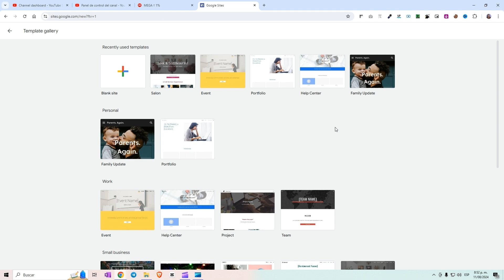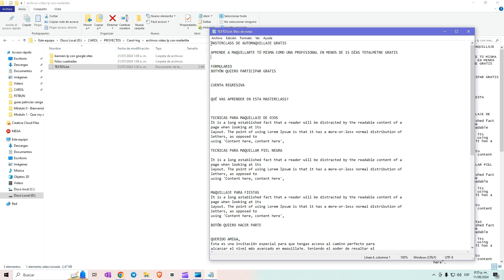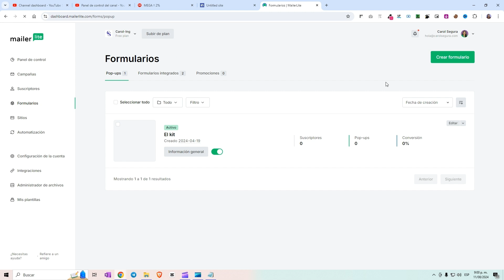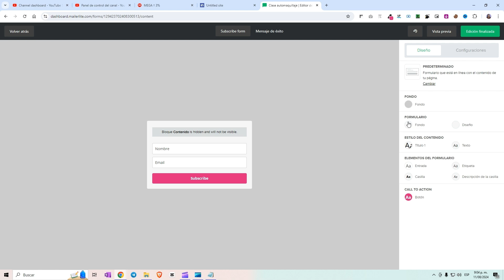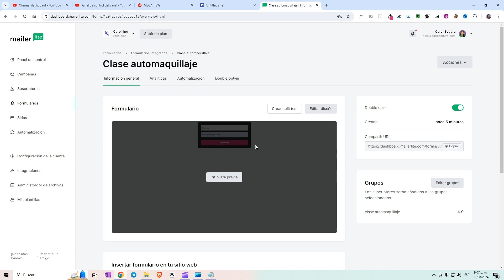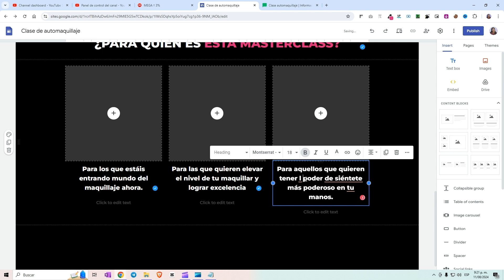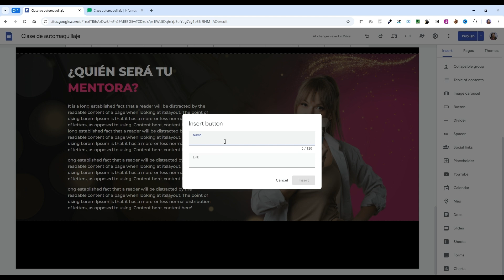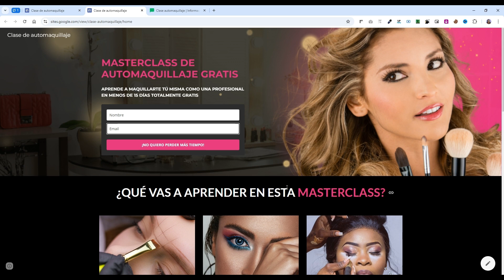Cómo crear una LANDING PAGE gratis con GOOGLE SITES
Crea una página de captura de leads totalmente gratis con ayuda de google sites y mailerlite

Conviértete en miembro de este canal para disfrutar de contenido y recursos exclusivos: